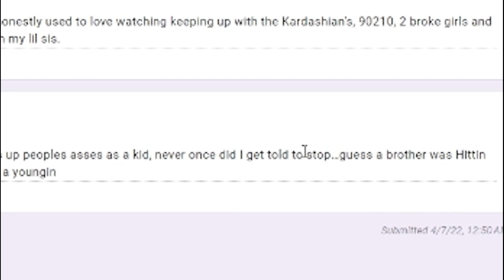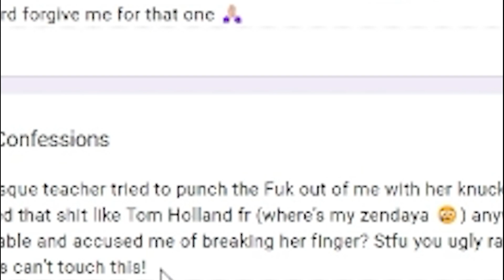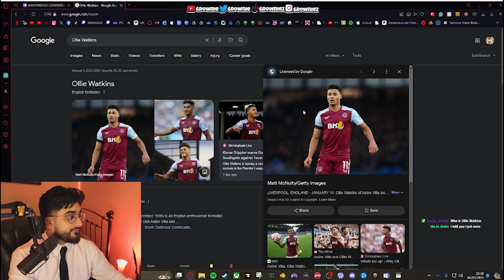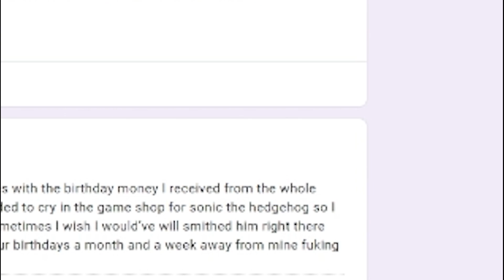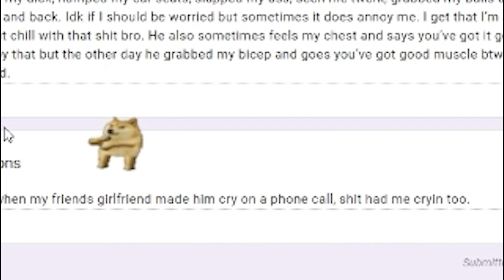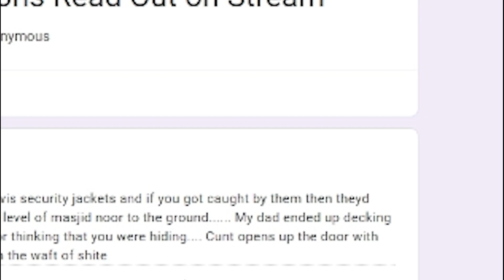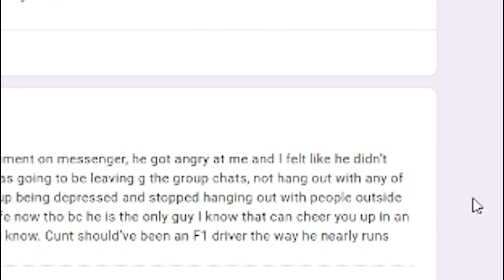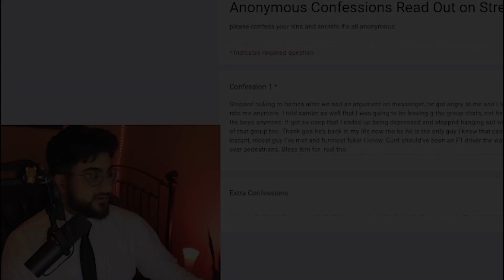YOUR ANONYMOUS CONFESSIONS ARE INSANE *sus warning*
you guys gave me the funniest confessions ever catch me tues wed thurs at 6pm est / 11pm uk